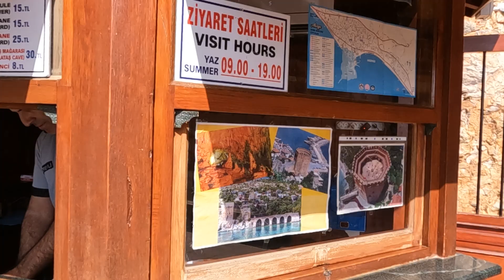🇹🇷CASTLE KIZILKULE / KALE/🏛 красная башня 🌞аланья Аланьи vlog walkingtour travel turkey alanya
Being one of the unique examples of the medieval Mediterranean defense structure from 13th century, Red Tower was built by order of Alaeddin Keyqubad I, the Seljuk ruler, to Ebu Ali Reha el Kettani who was a master builder from Aleppo in order to protect harbor, shipyard and Alanya Castle against attacks from the sea.

Red Tower as today and past has attracted the attention with its monumental view and subjected to many books. Evliya Celebi, a 17th century traveler, stated “there is a solid octagonal tower at sea side of Castle of Alanya, this tower can hold two thousands (2000) men during siege and second gateman who live in here has fourty (40) soldiers”.

 Due to build on a bedrock at sloping ground, the structure has 33 m at east but 3 m shorter at west side. At bottom main walls, rectangular limestone, uniformly cut and stick together, and classic shafts and red bricks at upper sections were used.

There are a writing “Gratitude to Allah” on north wall surface of the structure, a four-line inscription which is 10 m up from the ground, written on behalf of Alaeddin Keyqubad and stated its constructions as April 1226 and another writing on south wall. Inscription of constructor on right wall of the entrance, name of the master who built the structure is specified. There are total of fifty-six (56) crenel windows at facades of Red Tower, twenty-two (22) spans for pouring hot pitch and water and six (6) gargoyles inline to repel and to make impossible to escape.

With its octagonal plan, Red Tower has a complex plan at inside contrary to its exterior view. Red Tower has five floors as ground and first floors, entresol, open floor and open terrace.

In opposition to its monumental appearance of the structure, probably due to military purposes, ground floor can be reached by a small and simple entrance and a narrow corridor. Surrounding of octagonal pillar in the center covers a vaulted corridor. According to Ibrahim Hakkı Konyalı, the first time of the structure at ground and first floors, there were the lowered rooms made from wood, which extendeded from the beginning of the corridor vault to upper cover, used by guards to rest. The ground floor is used for exhibition area in present.

Reached by a high stone steps, a large cistern is placed at upper part of the foot in the center of 1st floor. Even today functioning, mouth part of the cistern is found at open floor.

One each air shafts are placed in the middle of octagon sides at the base of corridor, close to the cistern. The door at northwestern of the structure, which is at floor used as an exhibition area, opens to the exterior walls. Big ship graffiti can be seen on right wall.

There are spans for pouring hot pitch and water at entresol shaped as a narrow corridor.

There are total of fifteen (16) air shafts in two rows at mouth and surroundings of the cistern in the middle of open terrace. Light entered from these shafts can reached to first floor.